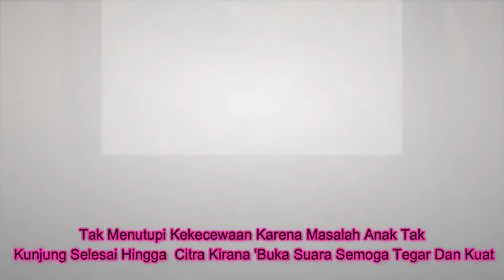Tak Menutupi Kekecewaan Karena Masalah Anak Tak Kunjung Selesai Hingga Citra Kirana 'Buka Suara Sem